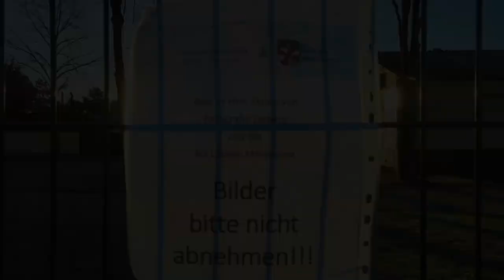Bilder statt Zug - ein Müddersheimer Projekt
Bilder statt Karnevalszug - Ein Müdderheimer Foto Projekt

Alle Bilder entstanden bei Haustürshootings in Vettweiß - Müddersheim.

Wir sind zwar nicht ganz der "Nabel der Welt", aber verdammt dicht dran 👍😍

Danke an alle Beteiligten für Eure tolle Unterstützung !